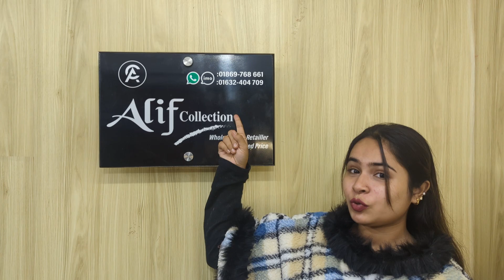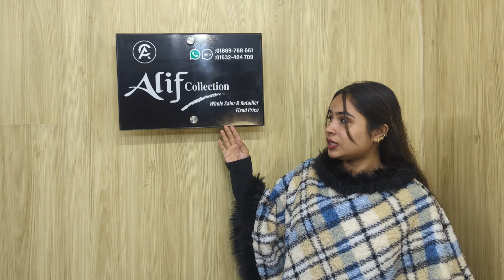শীতের আকর্ষণীয় অফার ফাটাফাটি ডিজাইন ক্যাপ খুবই সুন্দর,,, আলিফ কালেকশন